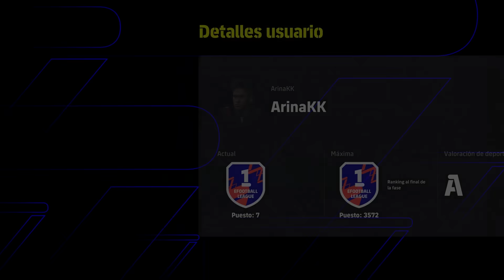🧐 INTERESANTES "CAMBIOS" EN EL META ACTUAL | EFOOTBALL 2024 🧐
Analizamos las tácticas y estrategias dominantes en eFootball 2024 y Dream Team en esta última fase de divisiones

Efootball
Efootball 2024
Showbiz
eShowbiz
Dream Team
PES 2024
táctica
estrategia
Meta
mejor táctica
mejor estilo
estilos
mejor formación
PS5
Xbox
PC
Mobile